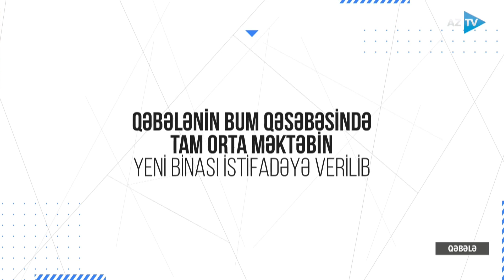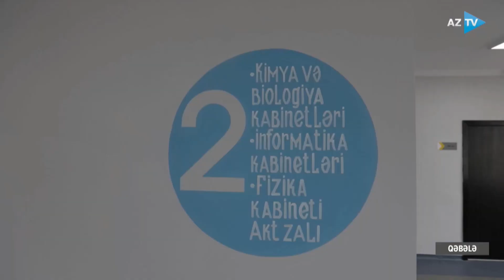Prezident Qəbələ rayonunda Bum qəsəbə tam orta məktəbinin yeni binasının açılışında iştirak edib